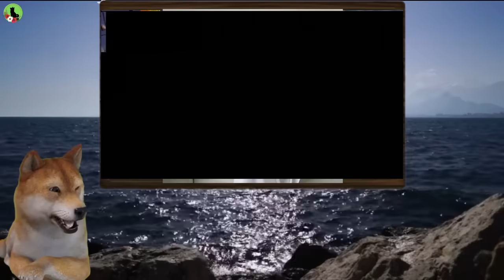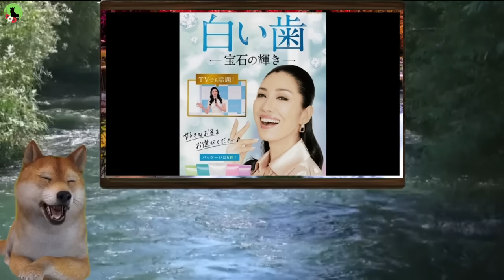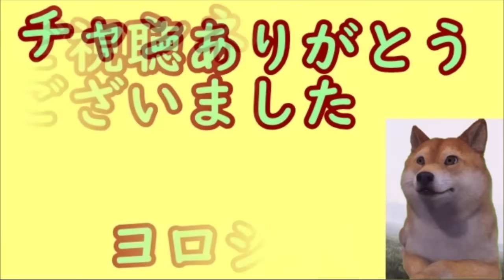【購入厳禁】アンミカ監修歯磨き粉『ミカホワイト』の効果に疑問！歯医者が警告する詐欺レベルの実態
🎬今回の動画は、アンミカさん監修の『ミカホワイト』が効果に疑問を呼んでいます。歯科医師からは詐欺レベルとの厳しい指摘が。この商品の実態と、消費者が知るべき情報について詳しく解説します。